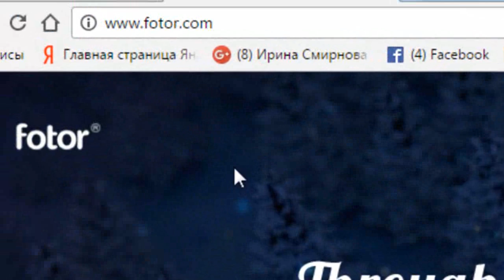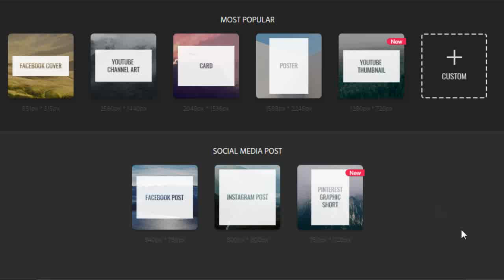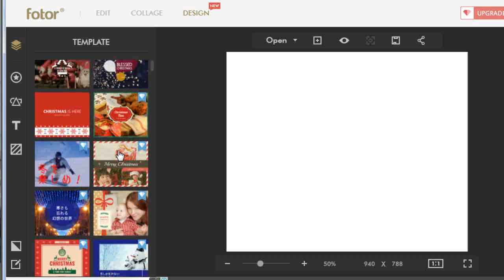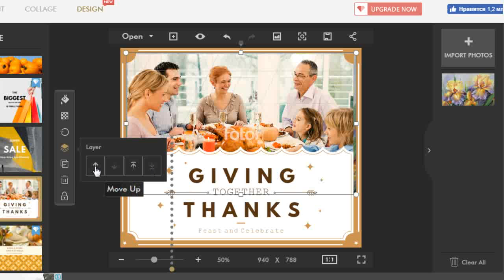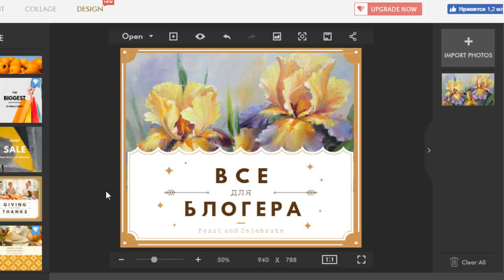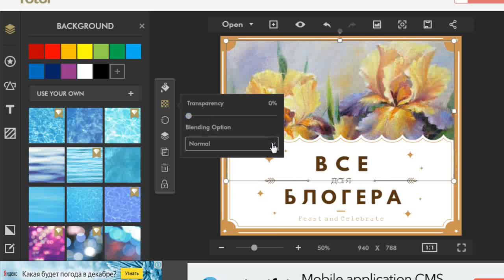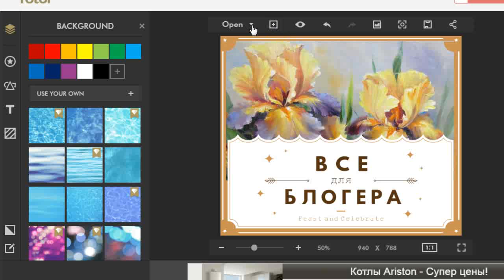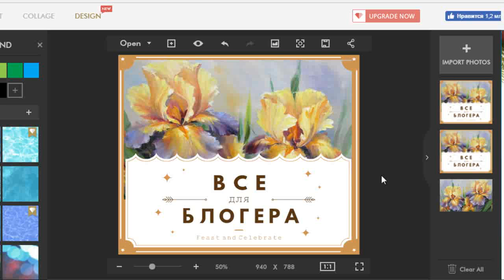Фоторедактор Fotor-инструмент оформления без фотошопа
Фоторедактор Fotor, отличный инструмент для тех, кто не умеет работать с фотошоп или другими подобными программами. И если у Вас нет времени их осваивать, самое время получить готовые шаблоны изображений на Fotor.

Прокручивается она быстро, и если ваш пост не слишком ярок, или имеет избитое, всем известное изображение - взгляд читателя не зацепиться.

"Зацепившись" за изображение, читатель обращает внимание на запись. И если она интересна и полезна, тогда уж посетитель весь Ваш. Конечно здесь играет роль и заголовок на рисунке. Но все же цепляет - сам рисунок.

Каждому известно, сколько времени и сил тратит администратор групп на создание постов, если у него нет в руках хороших инструментов. Поэтому сегодняшний пост, я посвящаю ресурсу